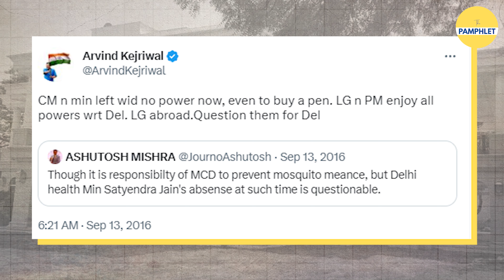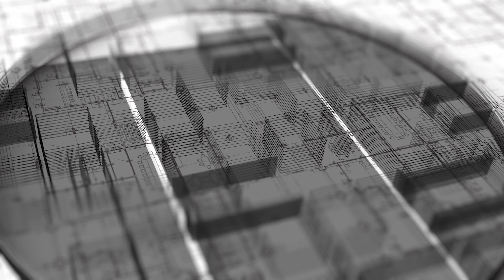अरविन्द केजरीवाल का 171 करोड़ रुपये का घोटाला? | Operation Sheeshmahal | The Pamphlet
कांग्रेस पार्टी ने अरविन्द केजरीवाल पर बड़ा आरोप लगाया है कांग्रेस का मानना है कि दिल्ली के मुख्यमंत्री अरविंद केजरीवाल के शीशमहल पर खर्च की गई राशि 171 करोड़ रुपये है, न कि 45 करोड़ रुपये

Congress slams Arvind Kejriwal,Kejriwal House renovation, latest news Manish sisodia